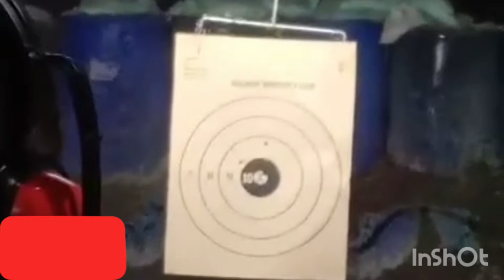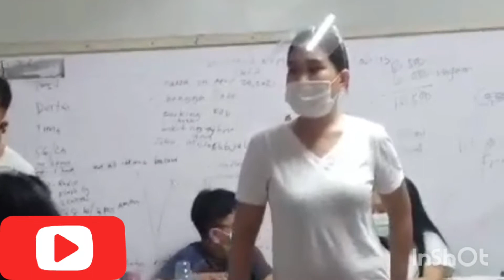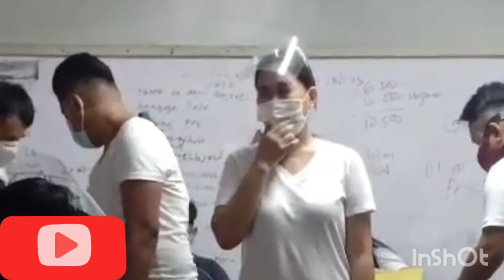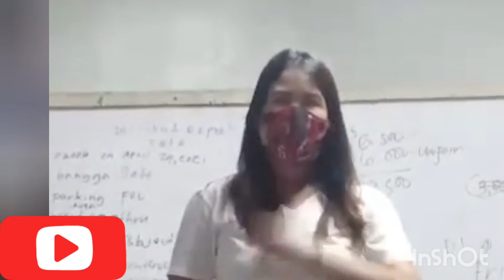Firing training security guard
Recite for 11  (G.O) Genaral Order